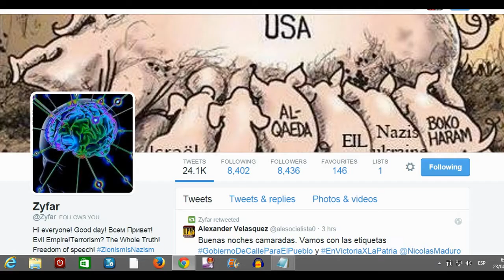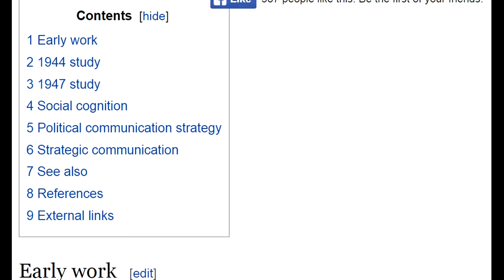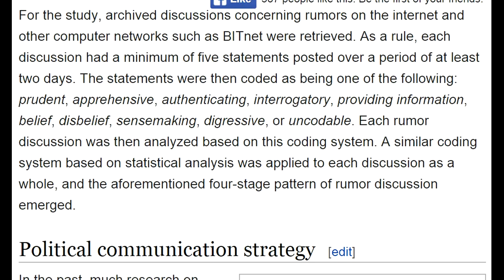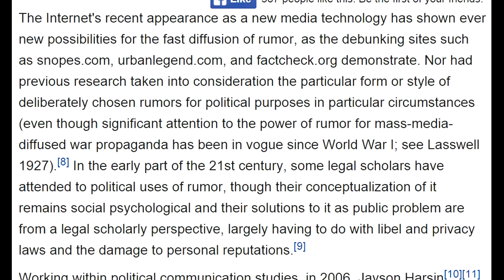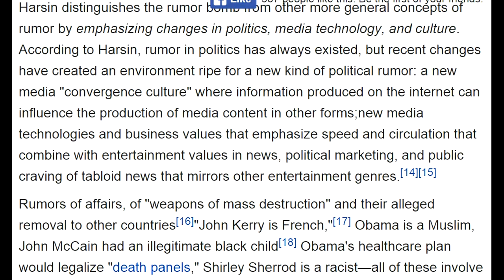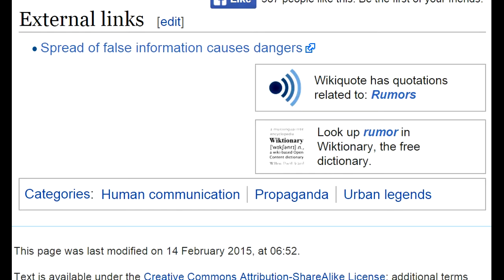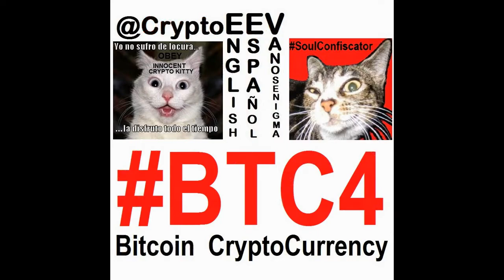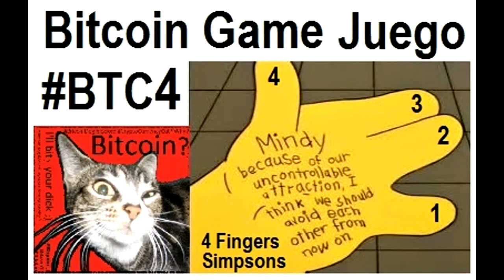VideoMix 013 Rumors TitPics Bikini Sex Science Psychology History Bitcoin BTC4 P2P Naughty Cats Meow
Actually I wanted to include this pic in the VideoMix but YouTube Censorship is very strict
Stephanie Murphy said in video RLS 46 Tech Therapy that she wants TitPics ;)
I remember seeing this Cover Pic of a new Follower of mine Pig ;) BitcoinRumors ;)
This is a public message for S.: Please continue with the Podcast Sex and Science and include the Hashtag BitcoinRumors ;)